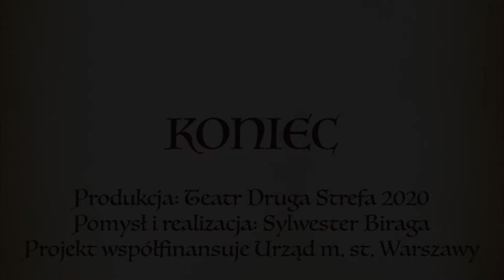Wielka Księga Legend Warszawy | DZWON NA KANONII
Występuje Małgorzata Pawłowska
Pomysł i realizacja Sylwester Biraga
Produkcja Teatr Druga Strefa
Współpraca Skarpa Warszawska
Projekt współfinansuje Urząd m. st. Warszawy
Premiera online 14 kwietnia 2020